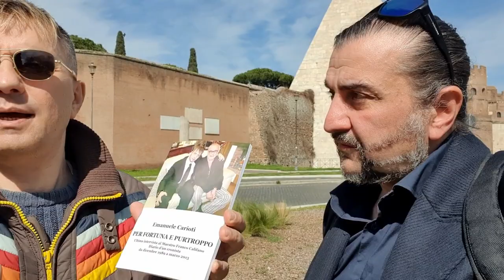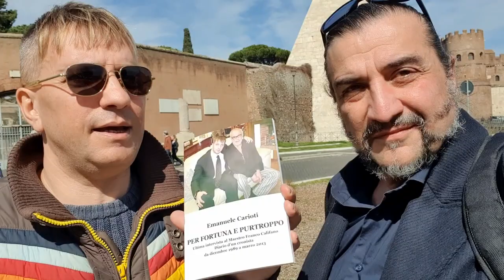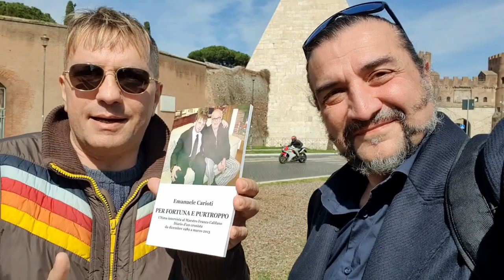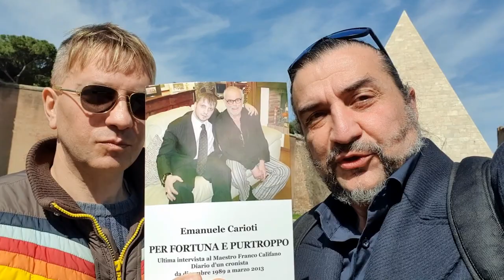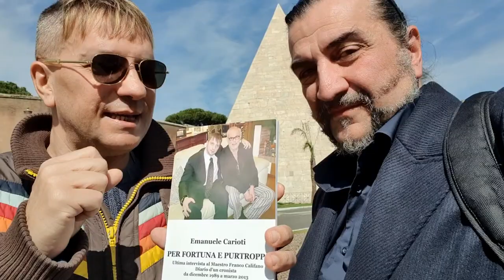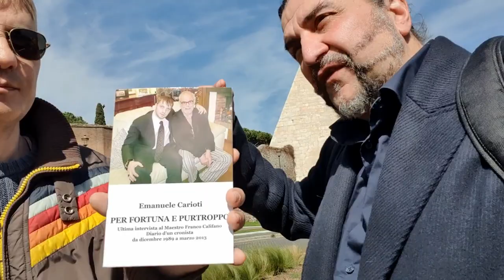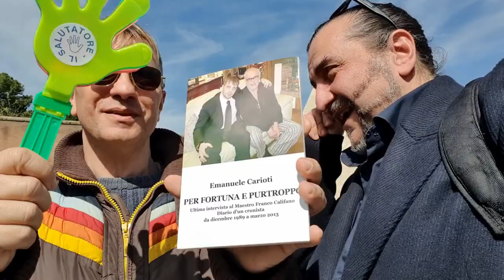Per Fortuna e purtroppo il Libro su Franco Califano di Emanuele Carioti e saluti col Salutatore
Benvenuti nel mio Canale Ufficiale IL SALUTATORE (Hello-Man)